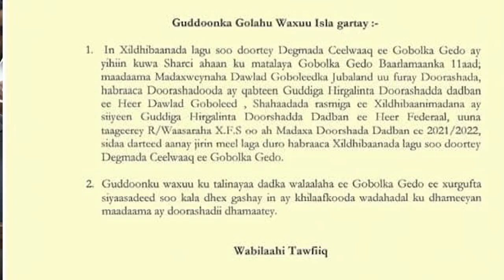Farmaajo oo looga adkaaday Doorashada xildhibanadii ugu badna Guusha Rooble, Deni iyo Kheyre Daawo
FADLAN HADDII AY TAHAY MARKII UGU HOREESAY NA SOO BOOQATO WAXAAN KA CODSANEENAA IN AAD SUBSCRIBE SAARATO CHANEL-KA SI AAD ULA SOCOTO MUUQAALADA AYNU HALKAN SOO GELINO HANA ILOOBIN IN AAD GAMBALEELKA FURATO MAHADSANID WALAAL.